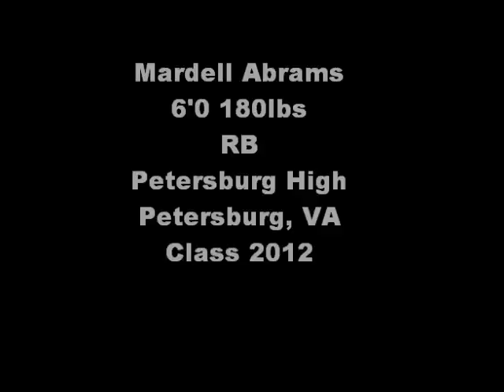mardell abrams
Mardell Abrams running back for Petersburg High School in Petersburg, VA. Explosive runner class of 2012